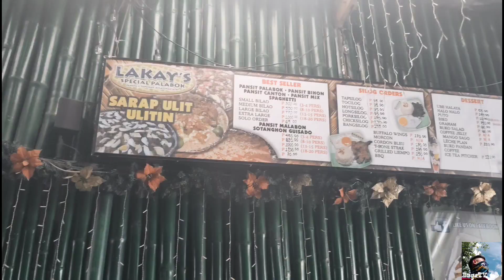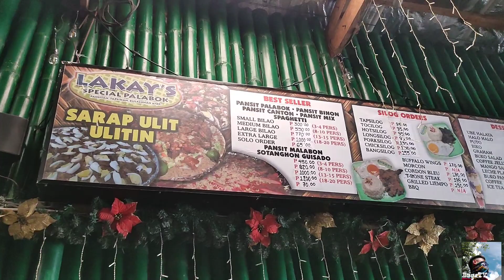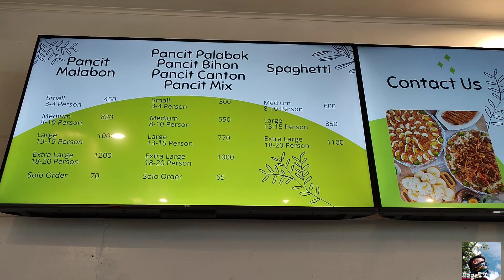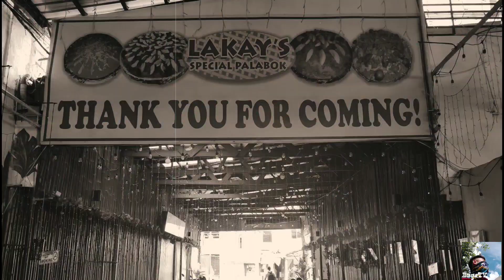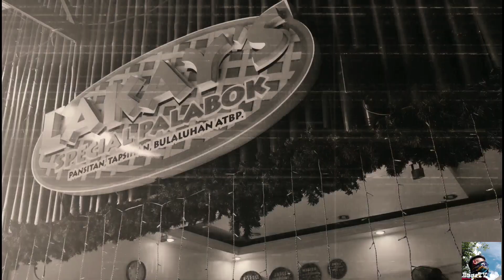LAKAY'S @ NEW LOWER BICUTAN TAGUIG I BAGSTV